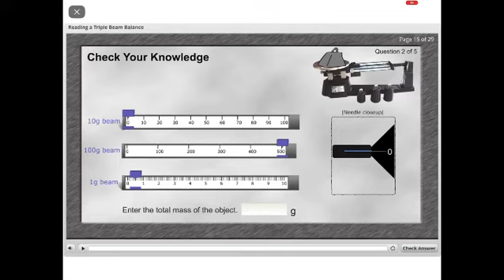Reading a triple beam balance